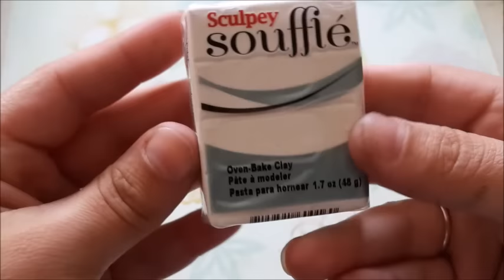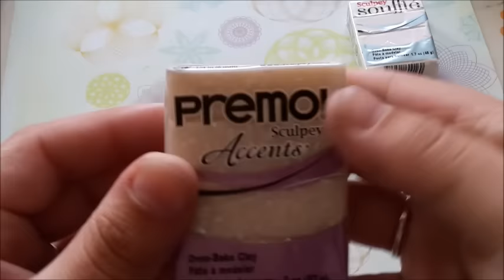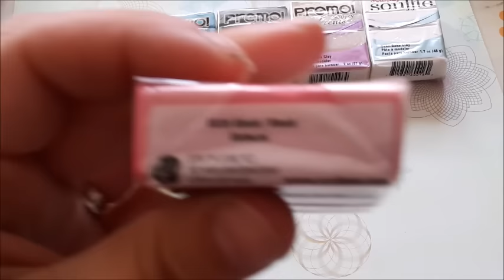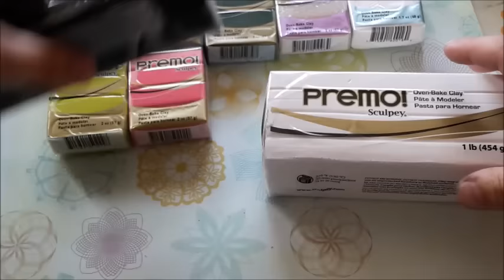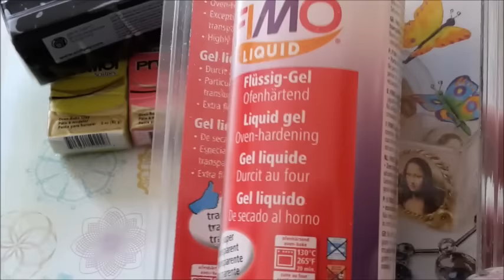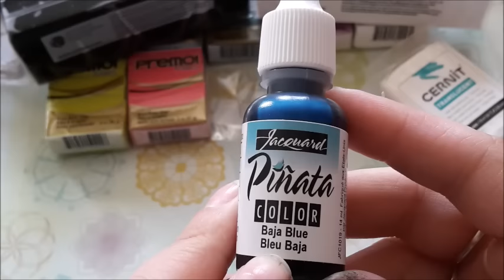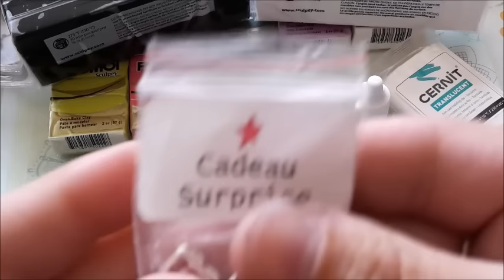★Achat★ chez Perles and Co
Liens:
✿Page facebook :
bijoux.gourmands.zero.calorie

Les Questions qui me sont posés le plus souvent:
★ Mon prénom: Vanessa
★ Age: 29 ans
★ Date de naissance: le 28 septembre 1985
★ Montage : Windows movie maker
★ Caméra : Samsung galaxy S5 mini (mon téléphone)
★ Musique de l'intro : One republic - Apologize
★ Lieu de vit: Pas de Calais (62)
★ YouTubeuse depuis: le 16/03/2011
★ Quel est le meilleur moyen, et la façon le plus rapide de me contact? Mail